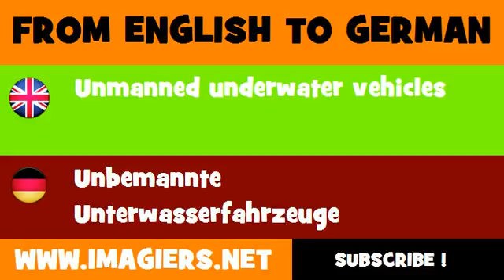FROM ENGLISH TO GERMAN = Unmanned underwater vehicles